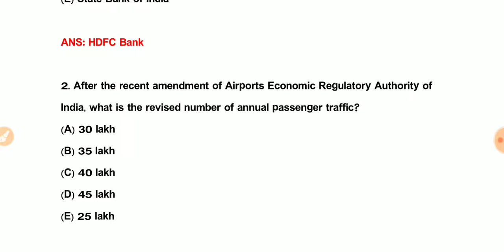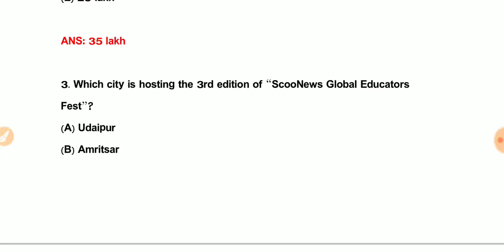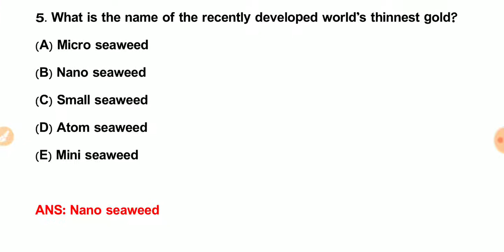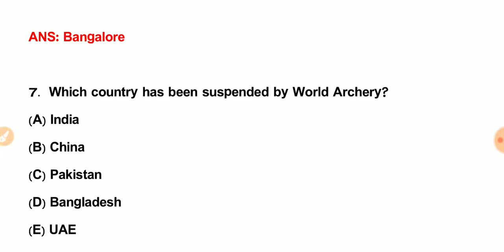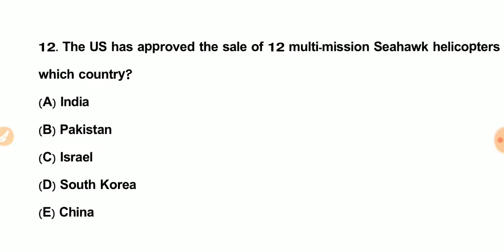10-08-2019 Current Affairs | Latest MCQ Current Affairs | Latest GK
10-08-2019 Current Affairs | Latest MCQ Current Affairs | Latest GK